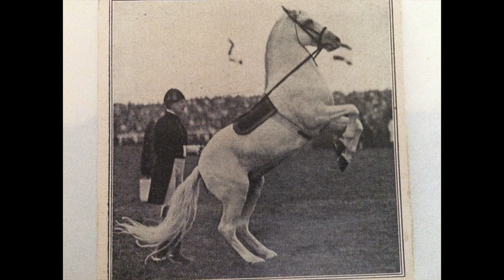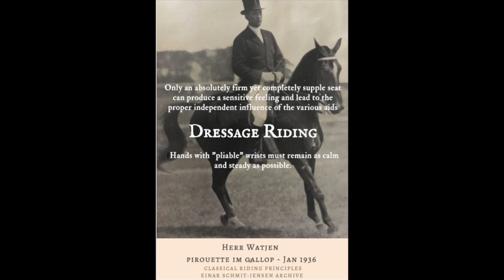Classical Riding Part 1